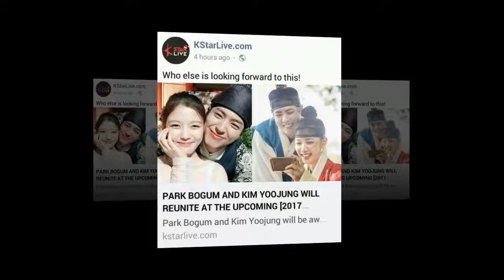Kim Yoo Jung unofficial Fighting ! 🤣